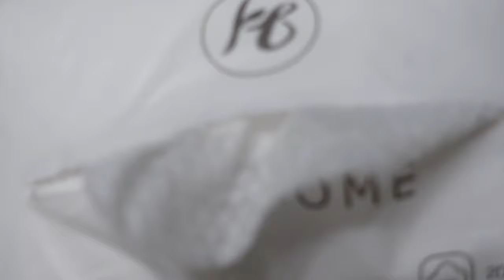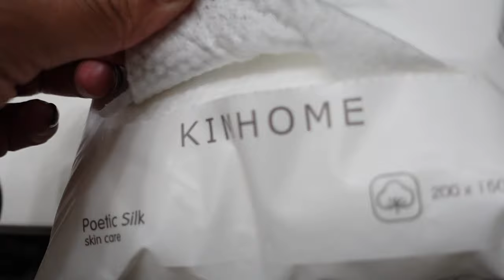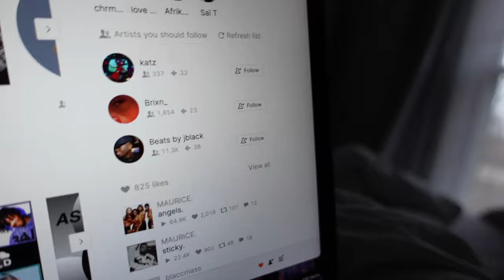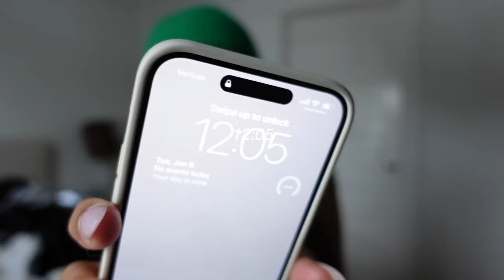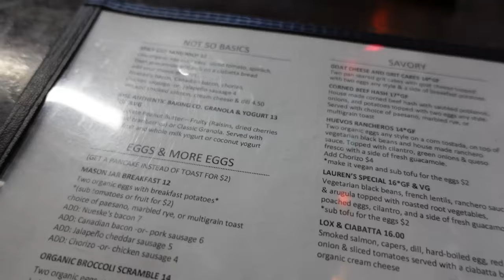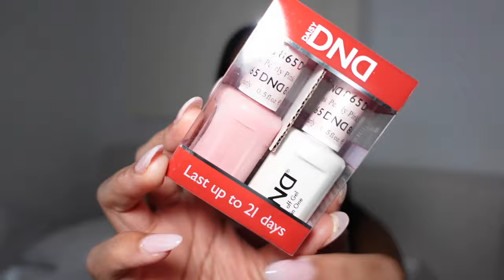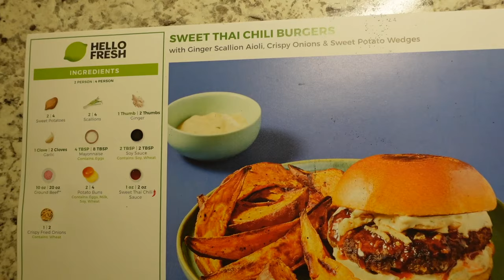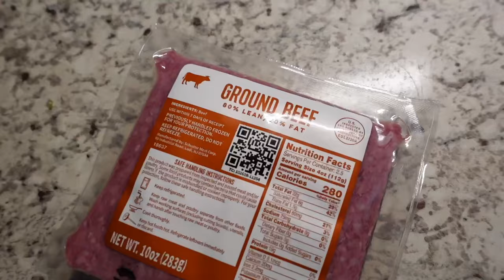VLOG - Brow Lamination + Nail Day + Shopping + Brunch + Youtube music + Hello Fresh | Shannon Pryor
XoXo Shan

AMAZON STOREFRONT:
 FAQ
Race: Black/African American
Height: 5’9
Camera: SONY ZV-1, Canon g7x mark ii & Canon M50